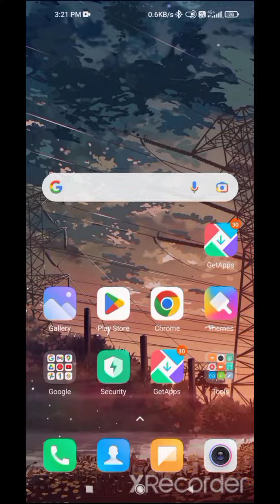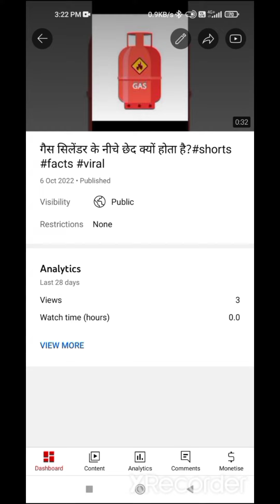How To We Tag Other Channels In YouTube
perseverance is the key to success essay
perseverance is the key to success exp...
pw
short video
the zero hour flipkart
tmkoc new episode
topper tanishka
upsc motivational video
zindagi gulzar hai latest episode
Physics Wallah
gaurav katare extra minecraft
minato edit